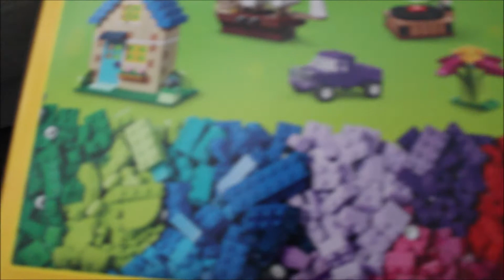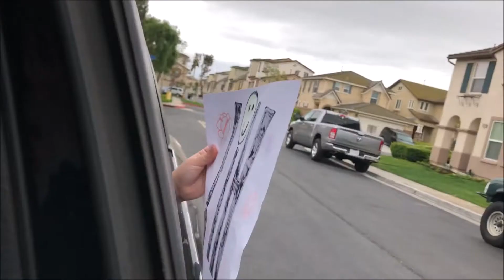Lego Surprise!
Nancys Channel: No Pues Wow